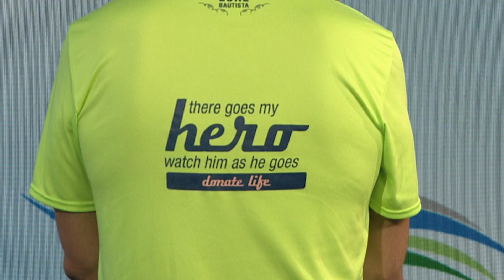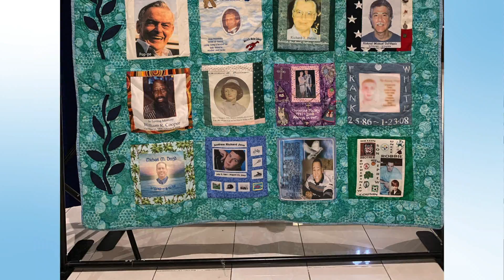Live from the Meadowlands Episode 3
Stay up to date with all of the happenings, news, and highlights from the third day of the 2020 TGA.